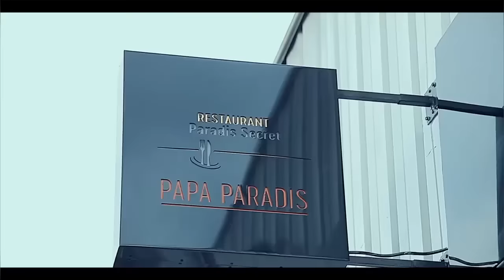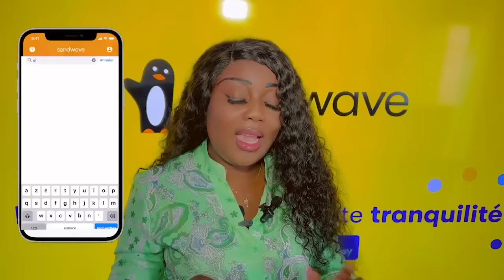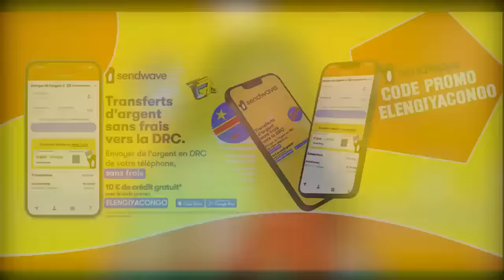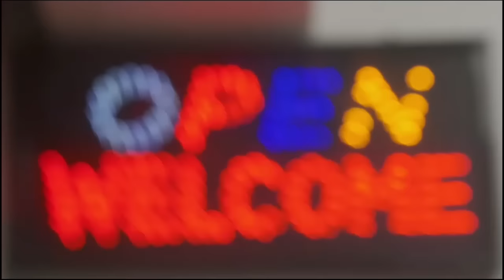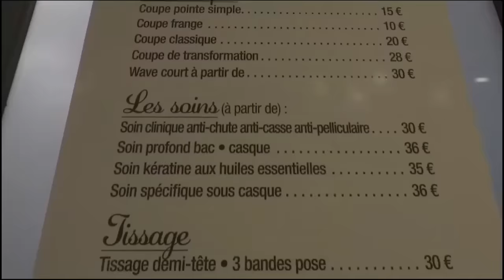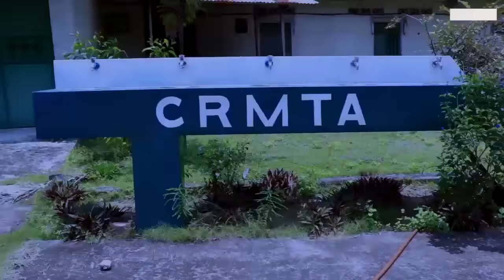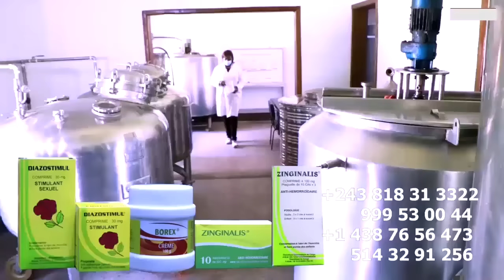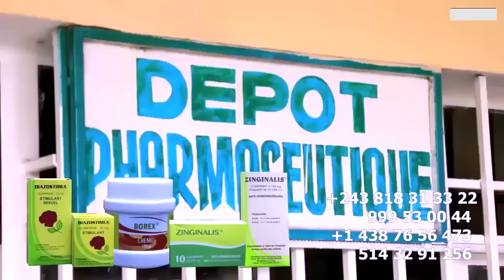MARECHAL De FERRE MZEE POUTINE LANCE Avec SUCCES Son 1er MISSILE HYPERSONIQUE Contre ZACHARIE TORTU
MARECHAL De FERRE MZEE POUTINE LANCE Avec SUCCES Son 1er MISSILE HYPERSONIQUE Contre ZACHARIE VIEUX TORTUE NIDJA tu essayais Sendwave ? Utilise le code ELENGIYACONGO et reçois un crédit de €10.00 pour ton premier virement.